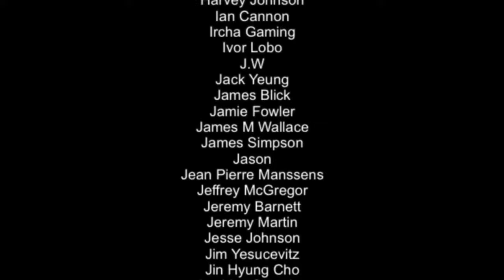Deadcraft Nintendo Switch Review!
Deadcraft comes from the creators of some of the best farming simulation titles on Switch, but looks to take things in an entirely new direction - does this farming, crafting, action RPG game achieve its goals? Let’s find out!

Game breakdown
0:00 Intro
What’s it about? 0:44
Survival Mechanics 1:42
Exploration, Adventure & Farming 2:55
Combat 4:26
Frankies 5:46
Visuals,performance & Audio 7:48
How much? 9:25
The Breakdown 10:08
Patreon Legends 10:58

Happy Gaming
Mark & Glen
SwitchUp